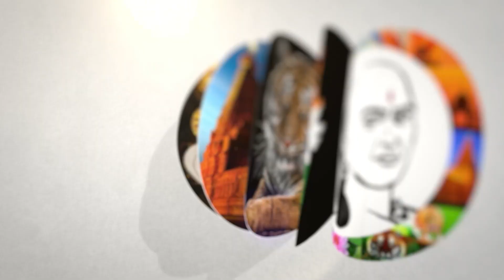சாப்பாட்டில் போதைப்பொருள் கோவையில் பரபரப்பு | Drugs in food | Kovai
சாணக்யா!